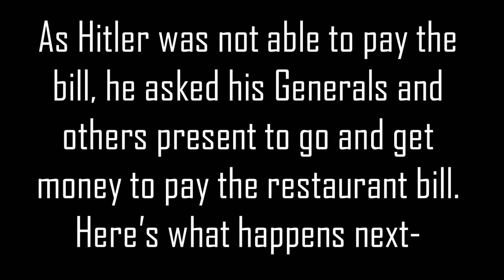Hitler's New Year: Part 3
Hitler is celebrating his New Year. Part 3 of the series. Part 4 will be uploaded on 30 Dec.